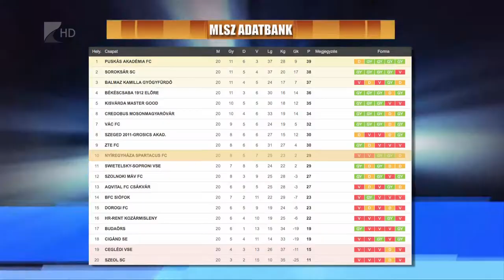Cél az NB I - Kölcsey Tv